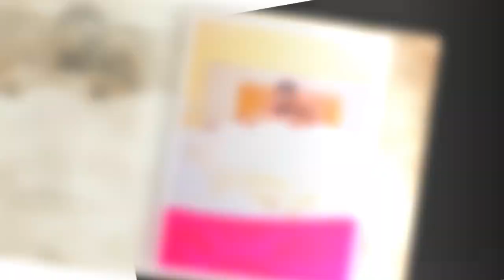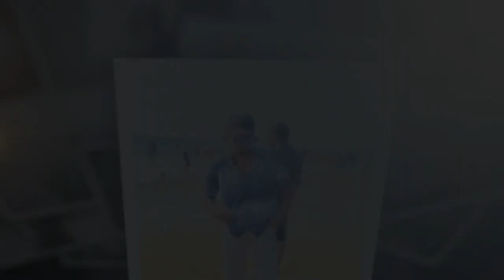RAGAVA MODEL VOLUME.4 SONG | Singer A. clement